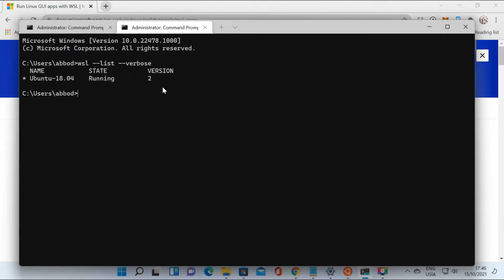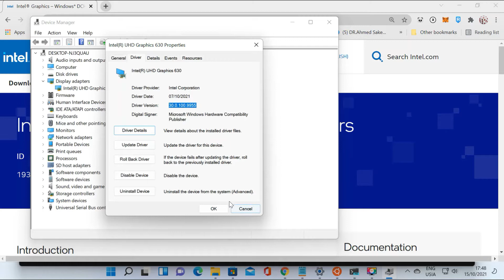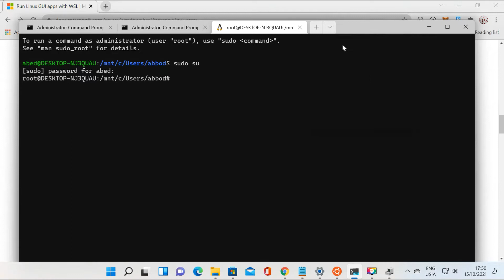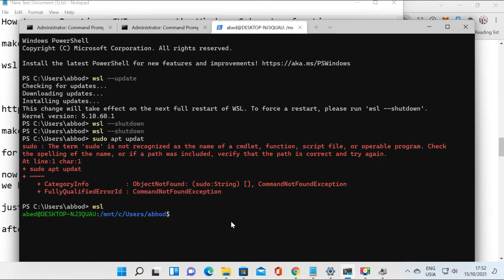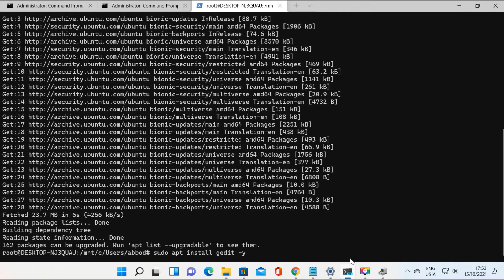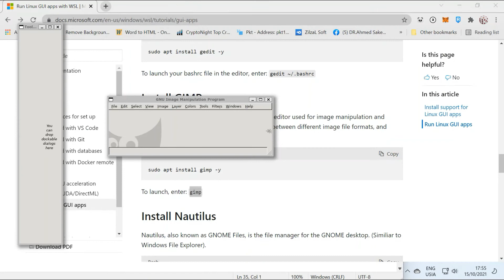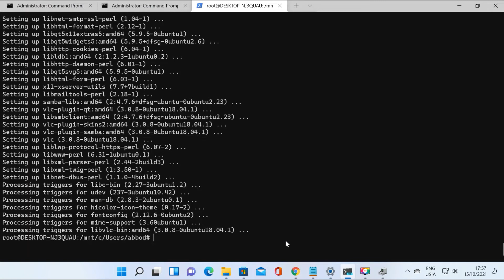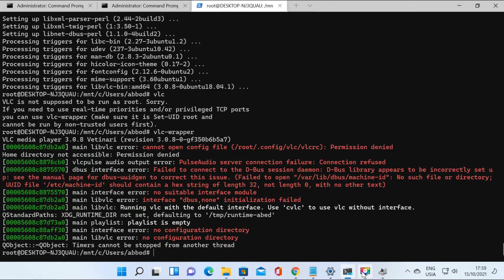How to run Run Linux GUI apps on the Windows Subsystem for Linux